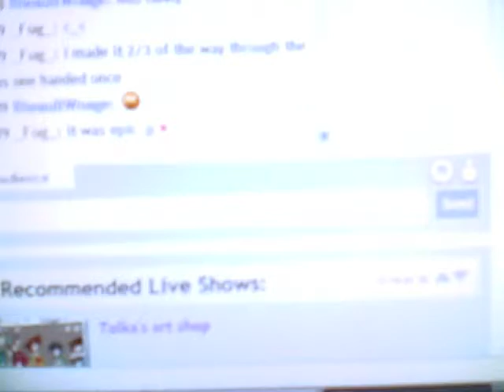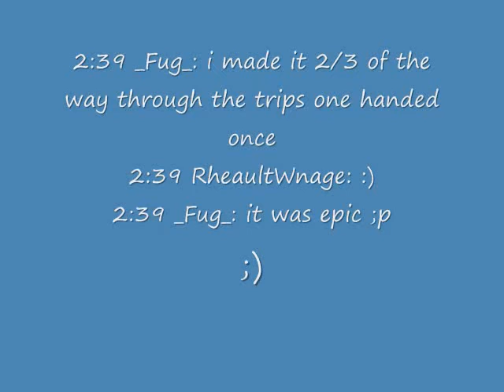Dyer's Eve Full Solo FC Screen + Hands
Decided to go for a Full Solo FC on video. Had only FCed the whole thing once before tonight, but I was pretty consistent with everything as far as I could remember. The screen view took one try, while the hands view took like 20 minutes... Goddamn choked in the end strumming like 6 or 7 times, this is my worst part BY FAR. LOL

Also, pretty cool chat going on with Fug in alex's stream. Long story short, he's jealous of my consistency on the triplets in the solo, while I'm MUCH MORE jealous of his FCing and squeezing skills. (FCed Texas Flood today, has a billion first places on every single game ever, wins at life and stuff.) ;P